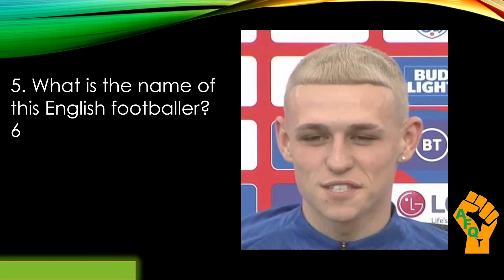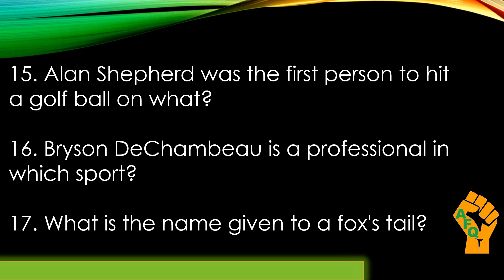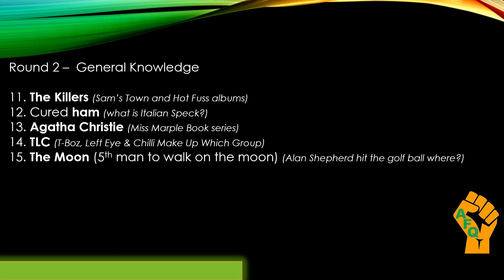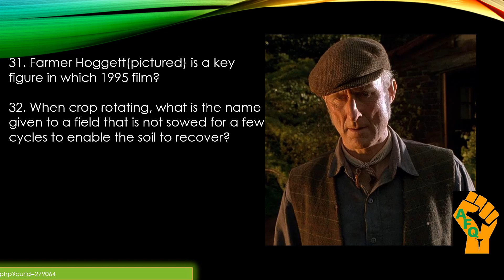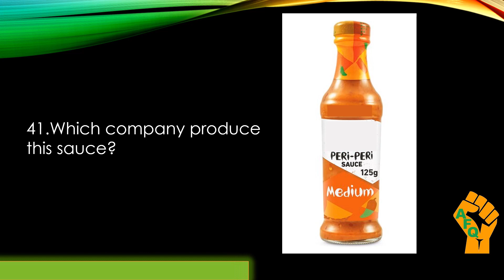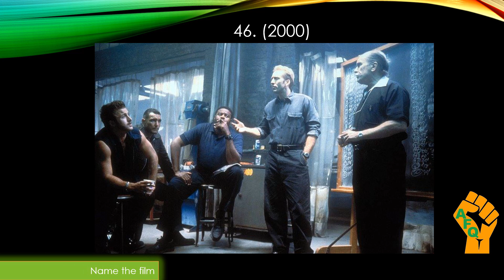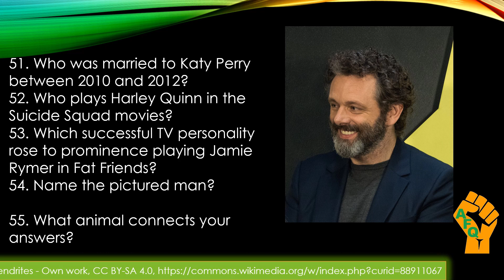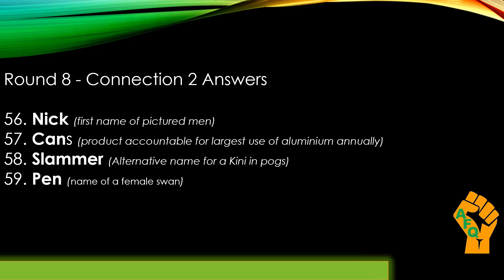#60 PUB QUIZ. Music, Picture and Connections rounds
60 pub quiz style questions. Picture round, general knowledge, music round, Farming, condiments, movie connections and connections rounds.

31s answer is incorrect in the video, polar bear has the right answer in the comments section.